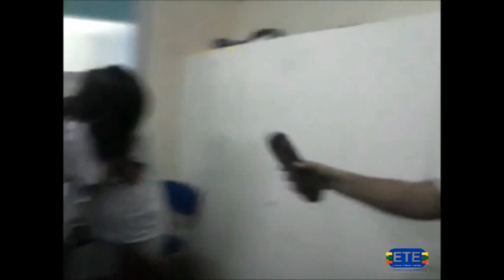Plantão Lucilo - 1º Episódio [720p HD]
Plantão Lúcilo Ávila - Urgente

EMISSORA: Plantão Lúcilo Ávila
ADM: Gildson Soares
EDIÇÃO: Gildson Soares
CINEGRAFISTA: Gildson Soares
ESCOLA: ETE - Lucilo Ávila Pessoa